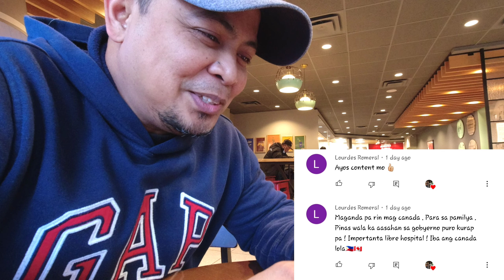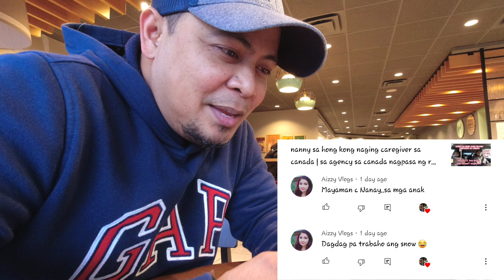daming raket | buhay canada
magkano ang sweldo ko bilang janitor? usapang sideline at extra income.